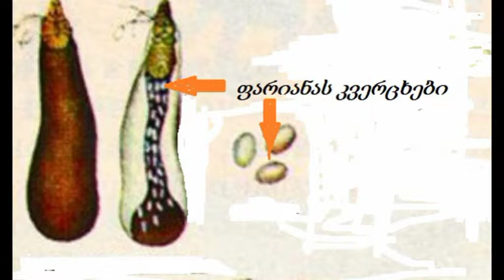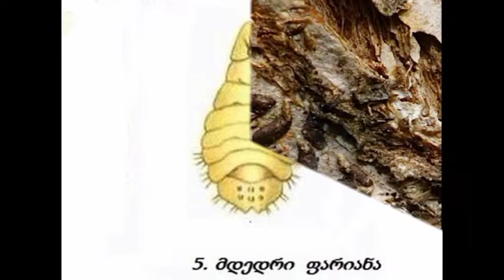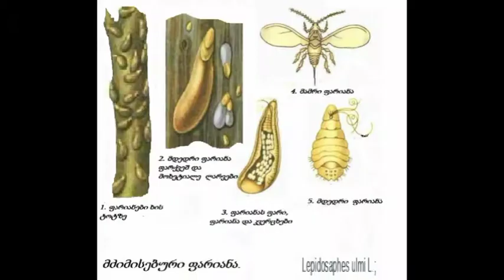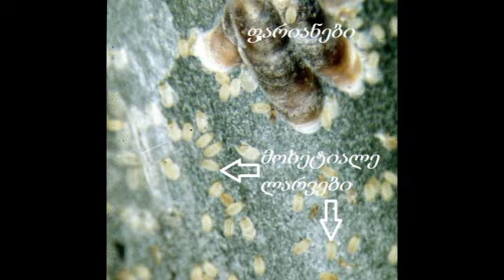თხილი და მძიმისებური ფარიანა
ავტორი კობა კობალაძე